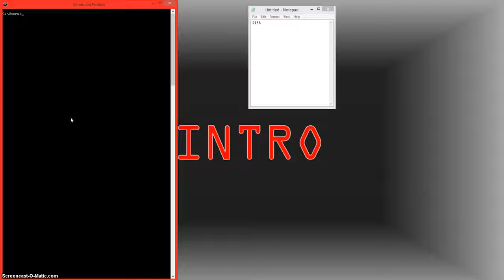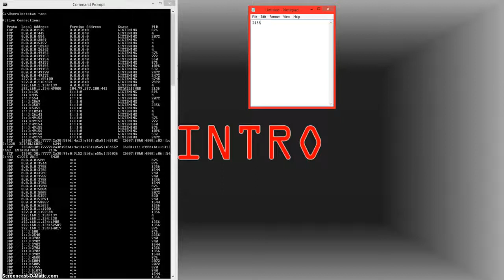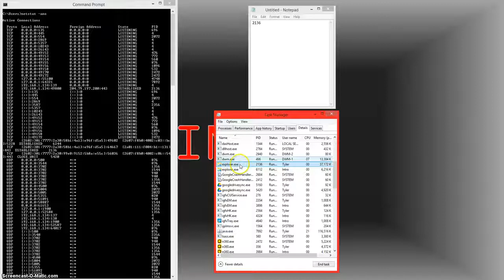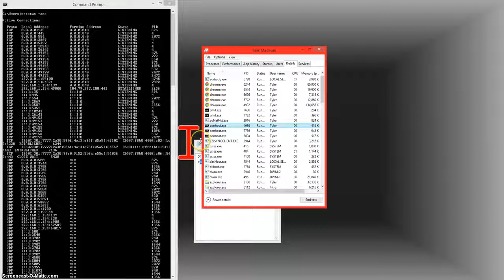Computer Networking - Part 4 2019 (Network+ Full Course)